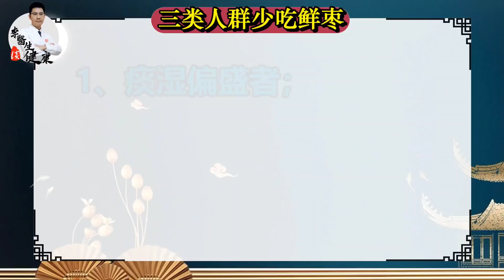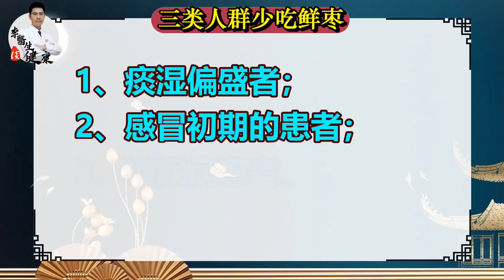秋天最该吃的水果，每天六七颗，解毒养肝、软化血管，好处太多了！ | 李医生谈健康【中医养生】